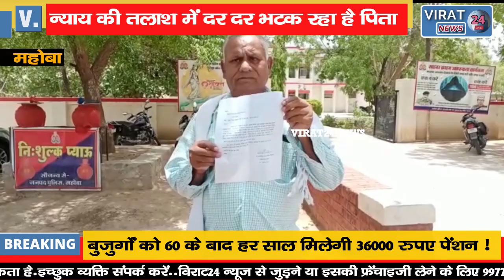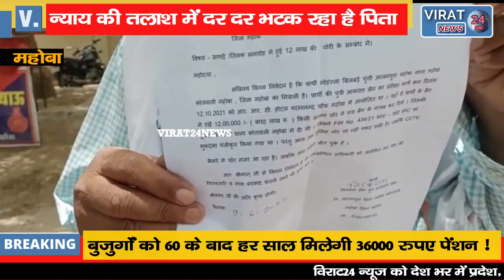बेटी की बरीक्षा कार्यक्रम की दौरान पार किये 12 लाख; न्याय की तलाश में दर दर भटक रहा पिता !